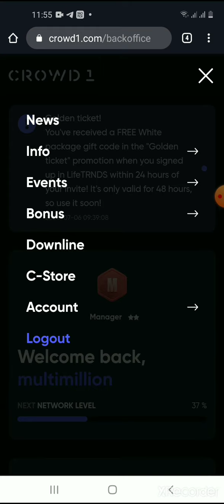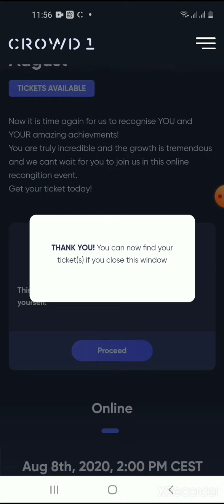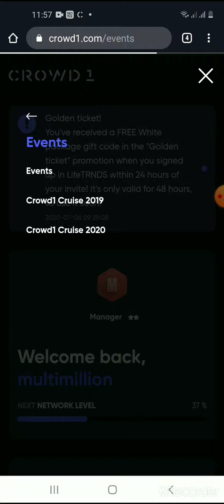COMMENT RESERVER SON TICKET GRATUIT POUR L'ÉVÈNEMENT CROWD1 DU 08 AOUT 2020